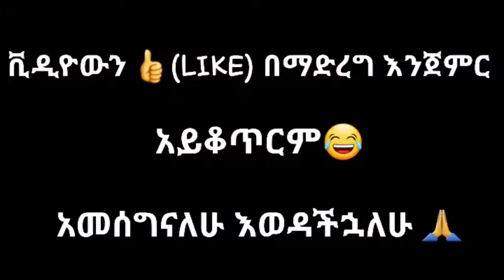Tik Tok Ethiopian Funny Videos Compilation Tik Tok Habesha Funny Vine Video compilation |M Ethio Tub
On this youtube channel, you see All About Nature and Dashcam Videos. Animal Planet, Music, Funny Videos, Music all over the World, Football and Film Or Movie Contents.